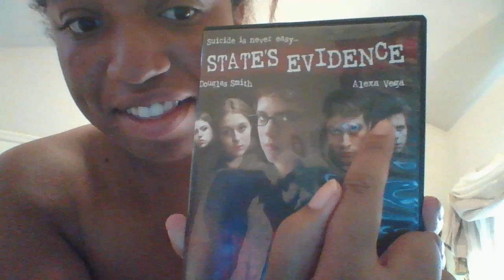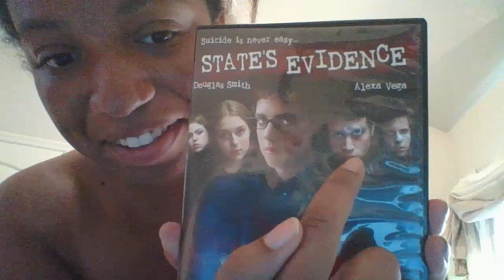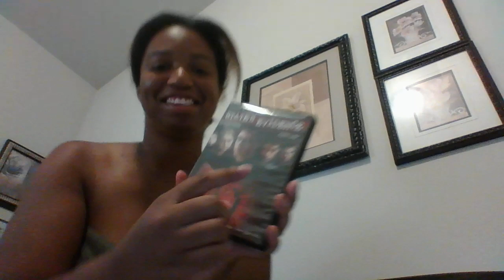it me kayla scott all that is true